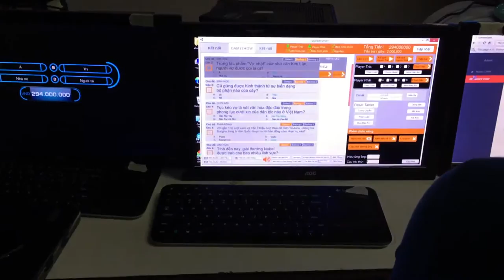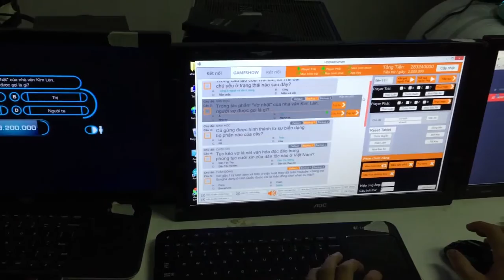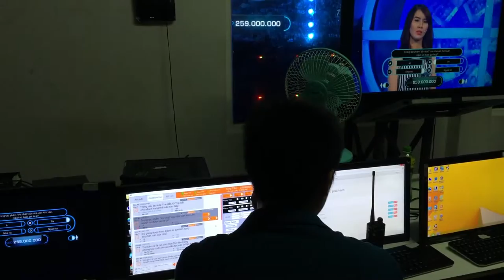[ALTA MEDIA] GAMESHOW SOFTWARE FOR REAL-TIME CONTROLLING & EDITTING CONTENT (THE MONEY PUMP)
💥GAMESHOW SOFTWARE FOR REAL-TIME CONTROLLING & EDITING CONTENT💥

This is a type of software used in the production of game shows, allowing producers and directors to have full control over content and live broadcasts. The software allows them to manage aspects such as gameplay, graphics, sound effects, timers, and scoreboards, ensuring smooth execution throughout the live show. It also offers the ability to edit and update content on the fly, making last-minute changes and adjustments possible.